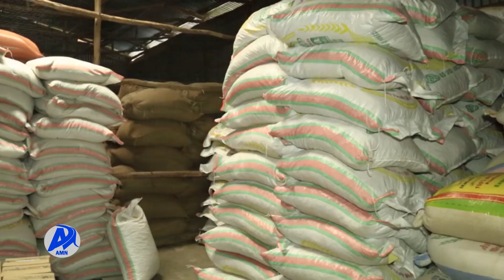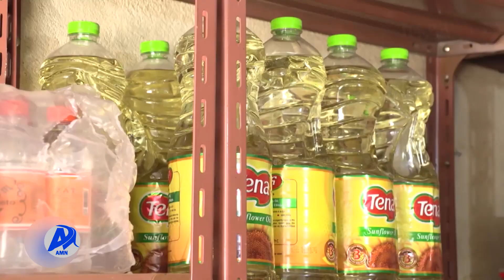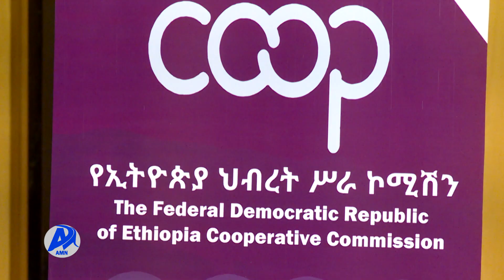የአምራችና የሸማች ህብረት ስራ ማህበራት ትስስር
በከተሞች ለሚስተዋለው የዋጋ ንረት ሰበብ የሆነውን የአቅርቦትና ፍላጎት አለመጣጣም ለማስታረቅ የአምራችና የሸማች ህብረት ስራ ማህበራት ትስስር ሊጠናከር እንደሚገባ ተጠቆመ፡፡

አዲስ ሚዲያ ኔትዎርክ ህዳር 5/2015 ዓ.ም